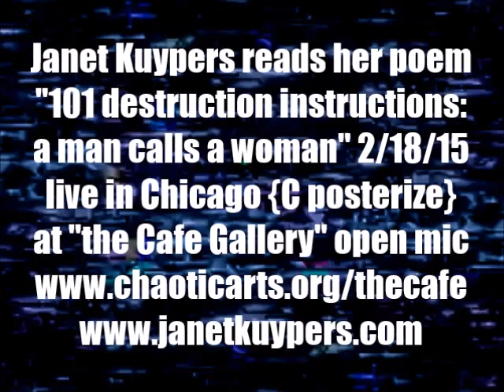Janet Kuypers' poem "101 destruction instructions: a man calls a woman" in Chicago 2/18/15 C Post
This video is from the Cafe Gallery open mic on February 18th 2015 (2/18/15) at the poetry open mike at "the Cafe Gallery" in Chicago @ Gallery Cabaret (hosted by Janet Kuypers). Included in this video is also the open mic, with readers such as Janet Kuypers, Bob Rashkow, Joffre Stewart, Jerry Pendergast, Poetry (a.k.a James), and a reading from our feature, Jackie Wolk.

Janet Kuypers read not only one section from her India Journals (about being at the bus station in New York), but she also read a poem for Lent from 'the "need to know" 2015 literary date book' (details with video as well as poetry from the current issues of Down in the Dirt and cc&d magazine ("Treading Water," and "the Curve of Arctic Air",

You can always get information about the Cafe to see links to features and video links from performances.

for expanded information on her writing, music or performance art (or check her out on twitter or see her 6 second poetry vines via her alternative twitter